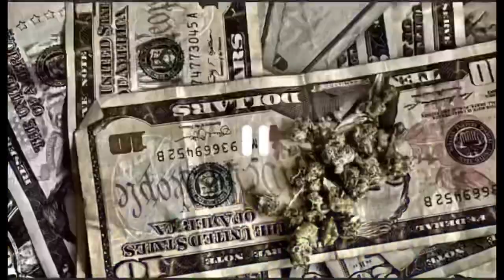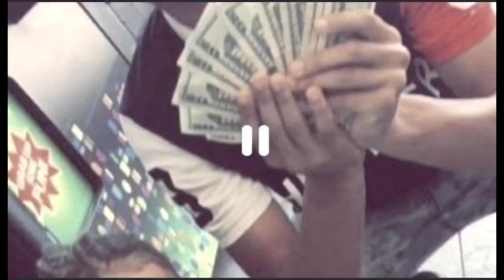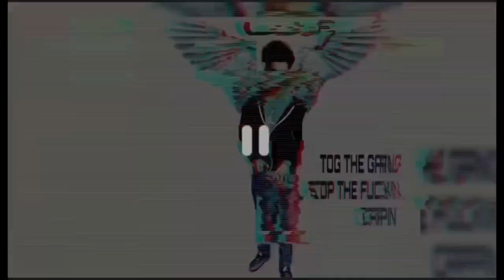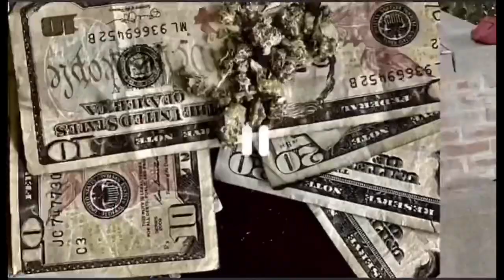Tog 50x Tog Glizzy-TOG DUH GANG(prod. By Chaserunitup)